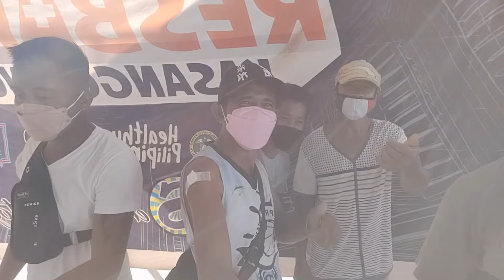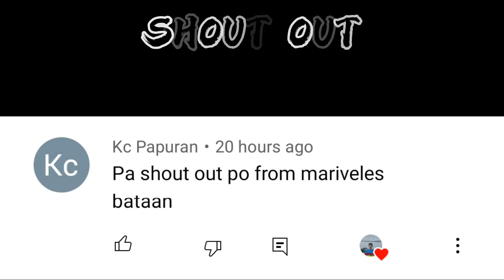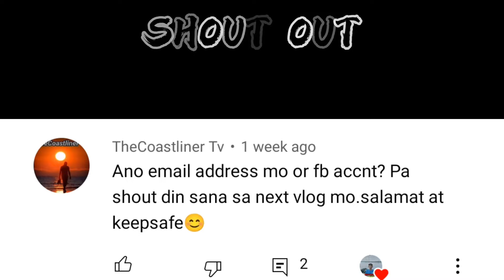#112 vlog || Nag pa Vaccine Kaming Mga Tauhan Mga idol